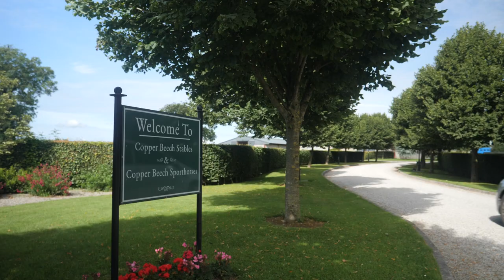Michael Halford, Trainer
Copper Beech stables is based 5 minutes from the Curragh, Co.Kildare and is home to leading trainer Michael Halford.